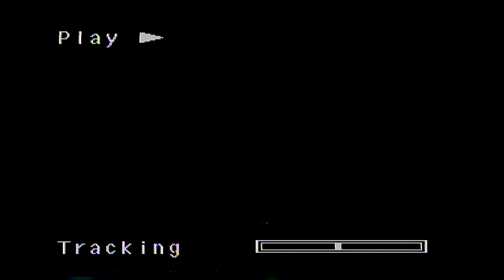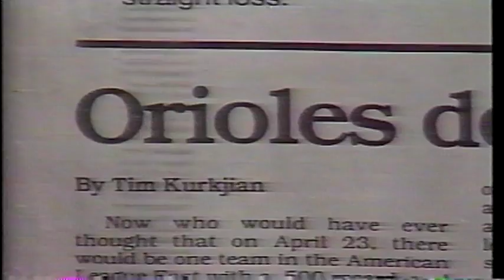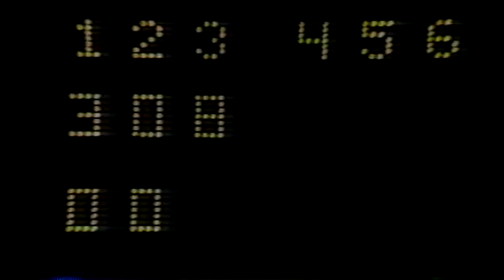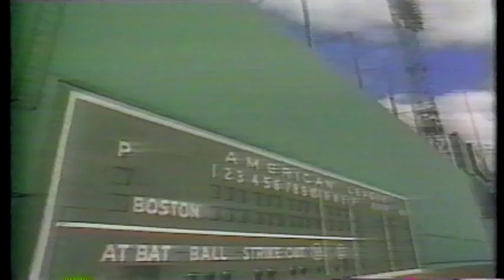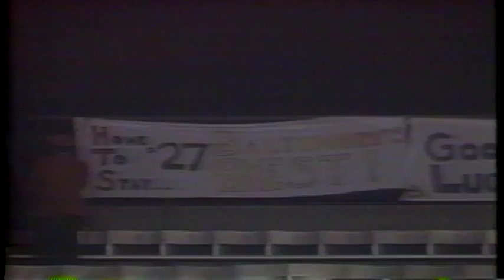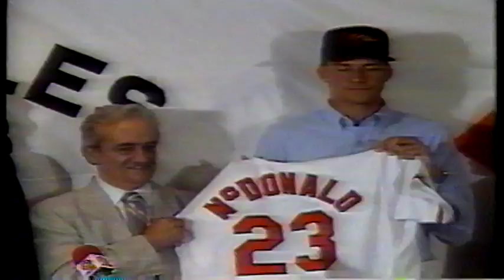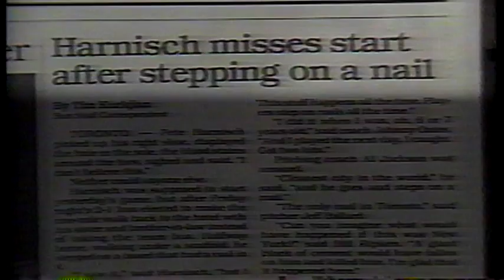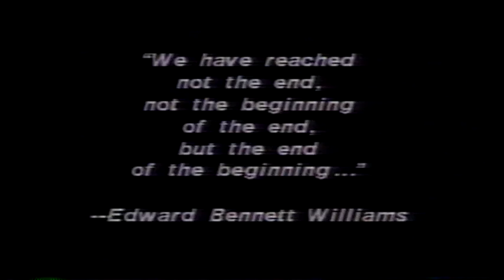Orioles '89 Why Not?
Documentary featuring highlights of the Baltimore Orioles 1989 "Why Not?" campaign. Includes interviews with players, coaches, and front office personnel. Can the Orioles reach the playoffs one season after starting 0-21 and posting the worst record in the American League? Why Not?